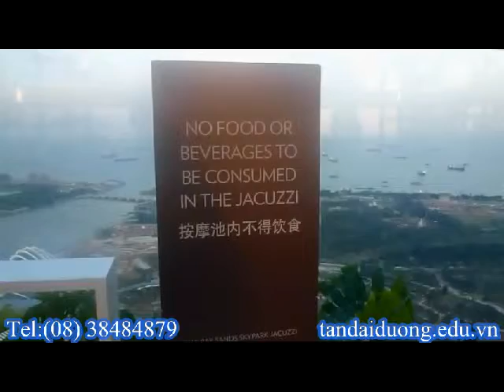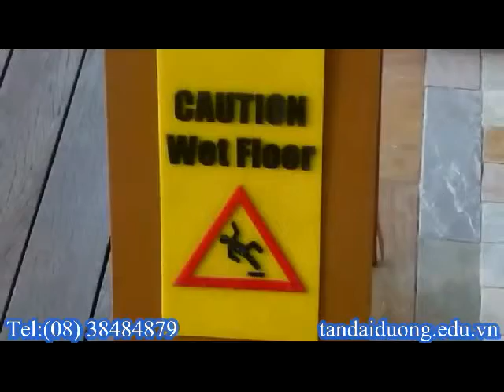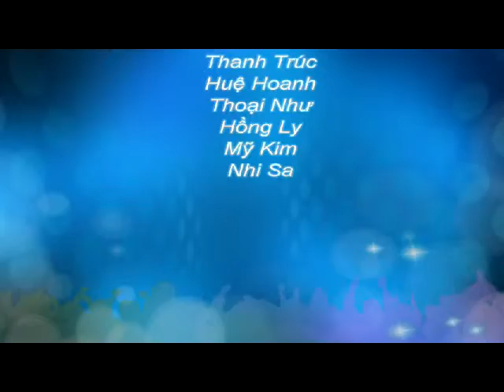Tư vấn chọn trường chọn ngành khi du học Thạc sĩ tại Singapore